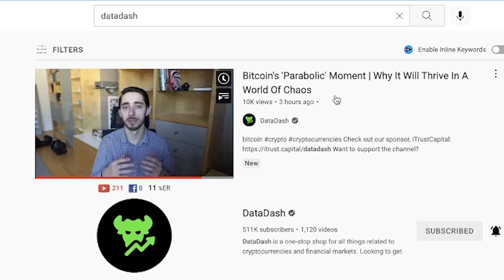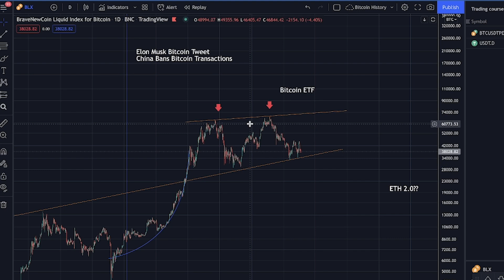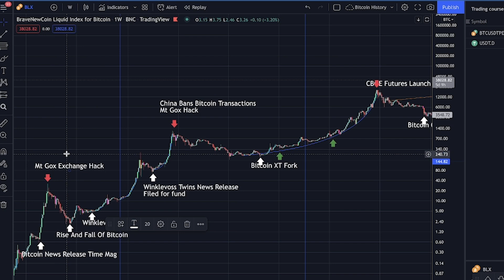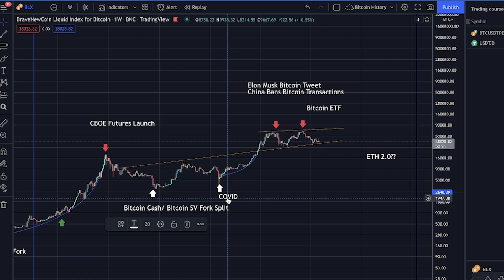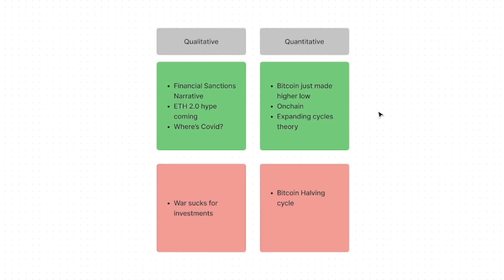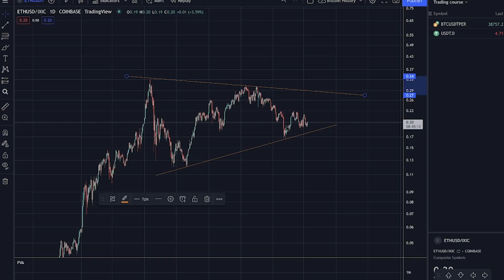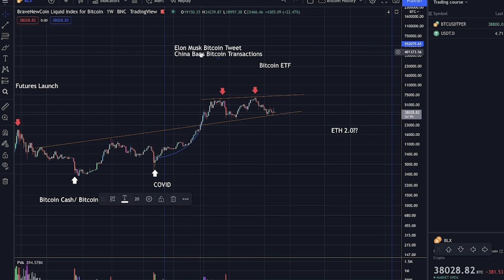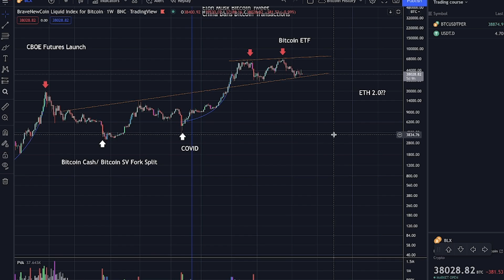I STOLE DataDash's Research (Bitcoin's Parabolic' Moment)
Timestamps:
0:00 - Intro: Clear Analysis
2:28 - Bitcoin Market Direction Update
4:15 - Cryptocurrency History & Confidence In The Market
7:34 - Qualitative & Quantitative Elements On Market Direction
10:00 - Outro: Recap

1. 💰 The Strategies I Used To Turn $5k Into $500k ➡️

2. Watch Me Make $450 In 30 Minutes (100% Working)

3. Join me on Instagram for daily tips and behind-the-scenes vlog

About:
In this video Alexander Lorenzo talks about Datadash and his crypto macro perspective. DataDash has a very unique thought process in the market and I have been getting a lot of good inspiration from the Datadash youtube channel.